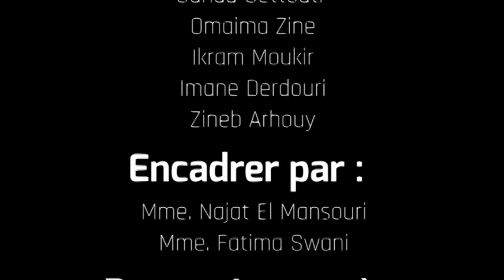L'eau c'est de l'or - AquaVidEau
Les élèves de BIOF lycée Othman Bno Affane ont réalisé cette vidéo pour mettre l'accent sur l'importance de la fortune aquatique pour la vie d'un être vivant et précisément celle de  l'être humain donc on vous invite à toucher ce trésor qui  est entre nos mains.